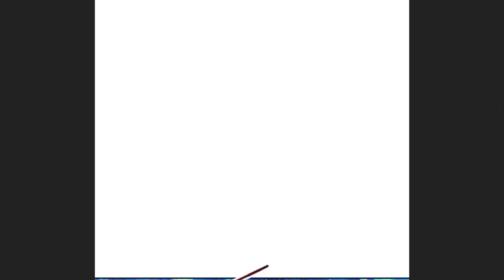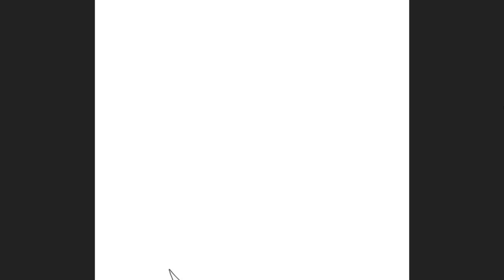IMPRISONED A MILLION YEARS : MY DISCIPLES ARE ALL OVER THE WORLD CHAPTER 107 ENGLISH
Hello Everyone A GREAT NEW SERIES PLEASE DO CHECK OUT🤗💖
thank you for supporting me and our channel 😊
DEMONRAGE scans.
IMPRISONED A MILLION YEARS : MY DISCIPLES ARE ALL OVER THE WORLD,